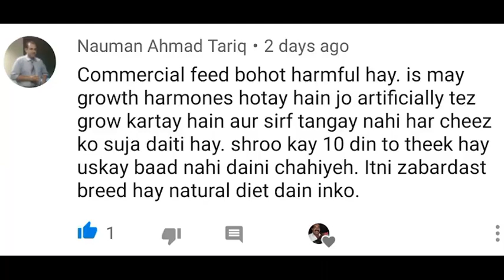(RIP) Rana Usman 16-01-2023